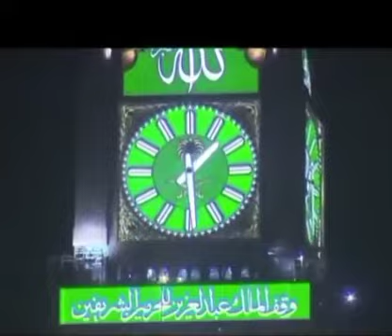Assalamu alaykum va rohmatullohi va barokatuh juma ayyomi muborak